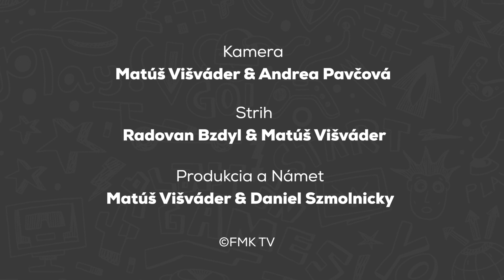LOGIN | Ľubica Bôtošová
Našim ďalším hosťom je doktorka Ľubica Bôtošová. Porozprávala nám o pôsobení na FMK UCM, ale aj o živote mimo fakulty. S moderátorom Radovanom si zahrali Injustice 2 a na konci ju čakala naša Gran Turismo challenge.